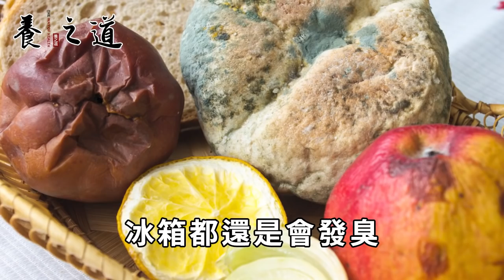紙巾放進冰箱裏，作用竟然這麼厲害，解決了家裏的一大難題，一年省下不少錢！可惜很多人都不知道丨養之道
"本人拥有此作品全部版权，未经允许禁止任何形式的复制。侵权必究。" 世衛組織忍無可忍終於發出警告：這種綠葉菜肝腎還致癌，很多人卻天天端上餐桌！快看看你家有沒有丨養之道
白米飯二次加熱居然會致癌？醫生最後一次警告，這4種食物別再吃第二次了丨養之道
喜歡吃水果的都注意！飯後這4種水果千萬別碰，已經有13人被奪走性命了，尤其是第2種，比砒霜還毒33倍丨養之道